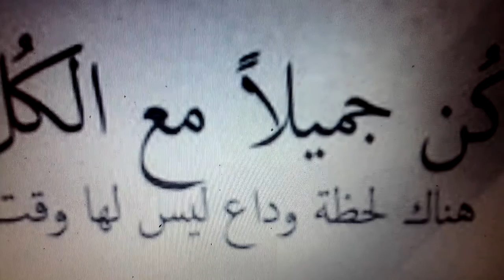رحيم يا الله